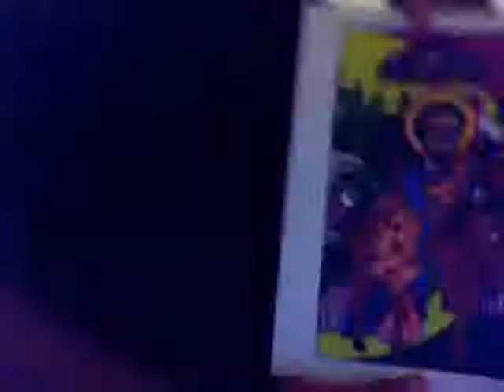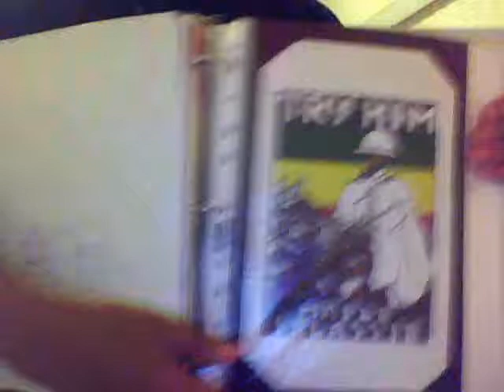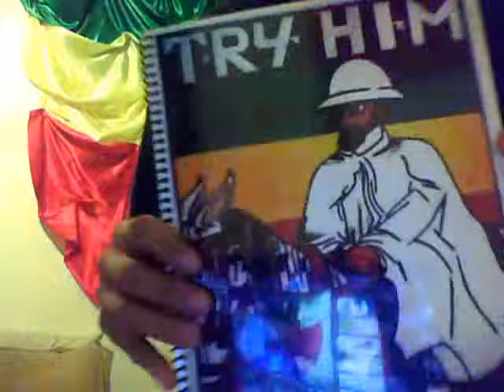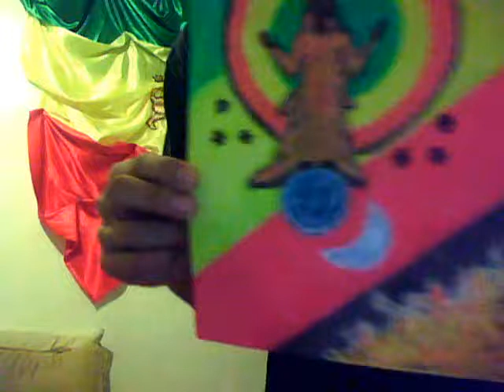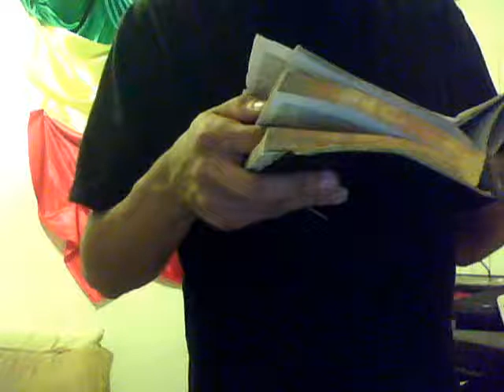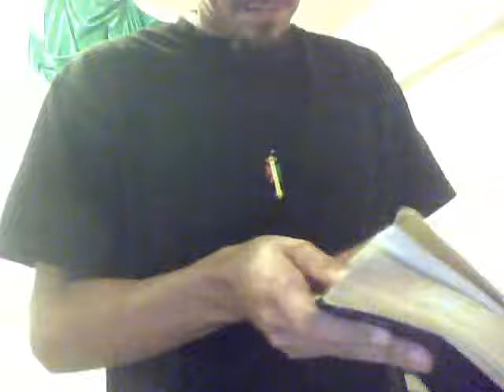Rastafari Sabbath Study #45 part3 I Besought the Lord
this is the last part to Rastafari Senbet Study #45, Saturday August 11, 2012